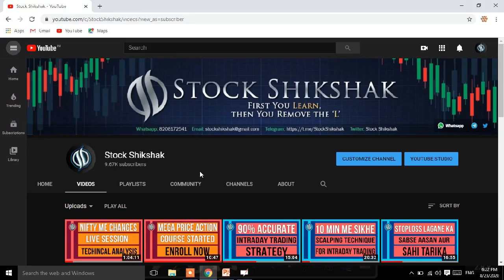Options Trading Safe hai ya Risky | Eye Opener Video | Stock Shikshak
Open your Demat Trading Account in Alice Blue through us & become prime member of Stock Shikshak to grab offers for lifetime:
-Low Brokerage,
-Simple Trading Flatform
-Free equity delivery trades
-BO & CO for Equity and Commodity

Open your Demat Trading Account in Angel Broking through us & become prime member of Stock Shikshak to grab offers for lifetime: